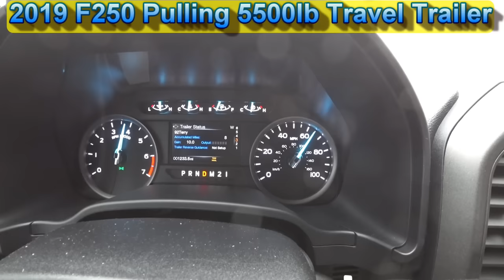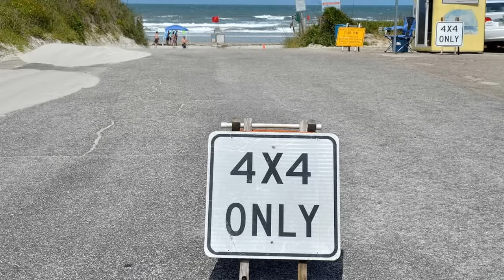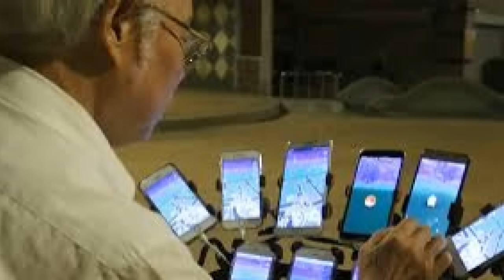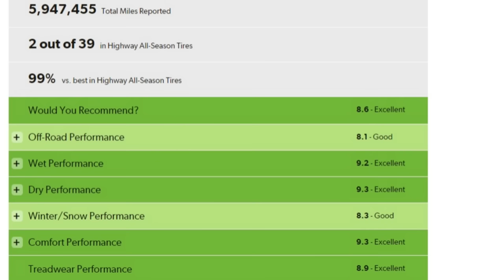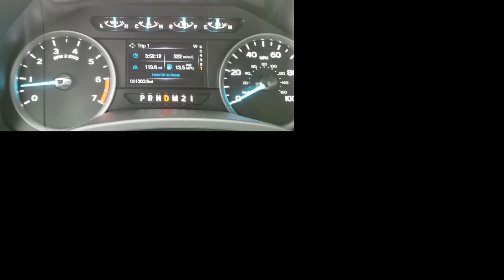2019 F250 Super Duty VS 97 OBS F250 HD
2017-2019 Long Bed Bedrug Kit
Front Floor mats
Rear Floor supercab floor mat
Center Hump Front Mat
I Know, It's hard to face as a OBS Ford fan... This new Super Duty is really a competitor for the Old 460 F250...  If you don't think it will last to make 200,000 miles well, there are plenty in fleets that have already surpassed that mark easily...Open your mind, Change is not all bad..